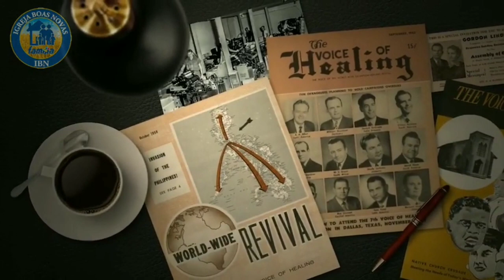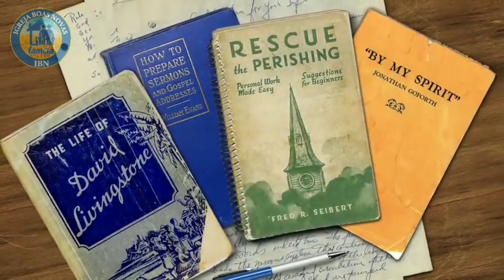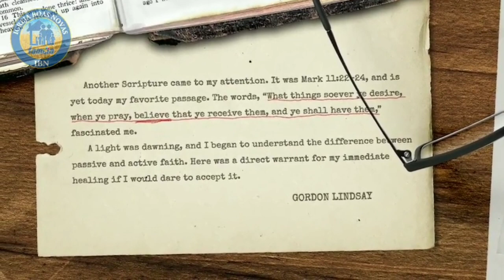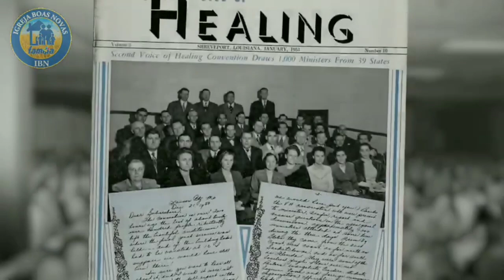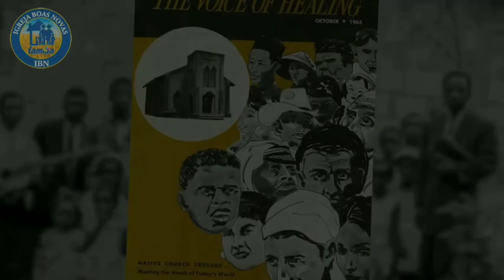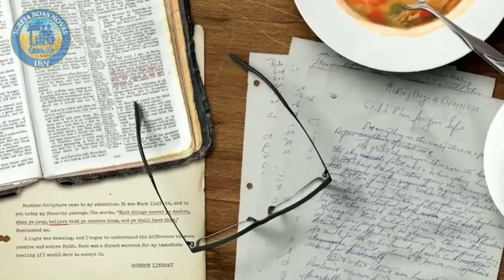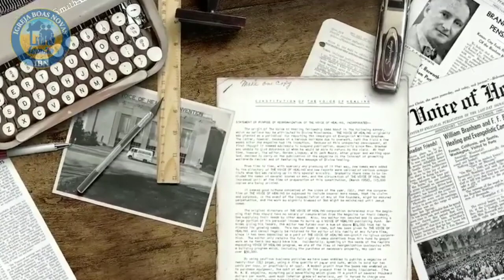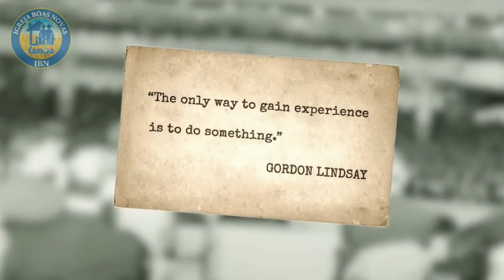Gordon Lindsay - QUALIFICAÇÕES PARA UM MINISTÉRIO BEM SUCEDIDO. Em Português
GordonLindsay Curadivina Poderdoalto COLABORE COM ESSE CANAL. ORANDO, COMPARTILHANDO E OFERTANDO COM QUALQUER VALOR QUE DEUS COLOCAR NO SEU CORAÇÃO.